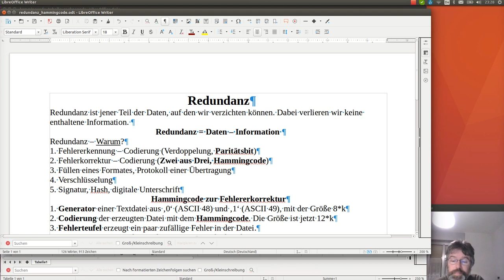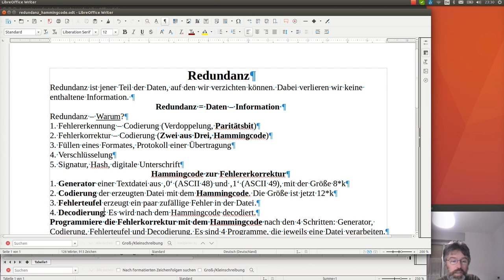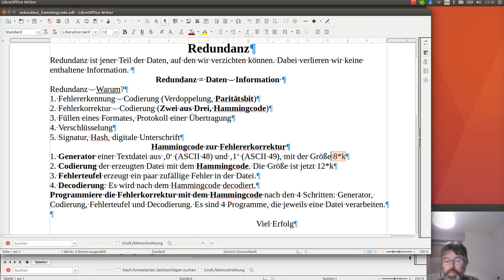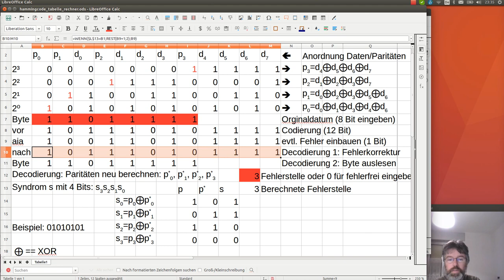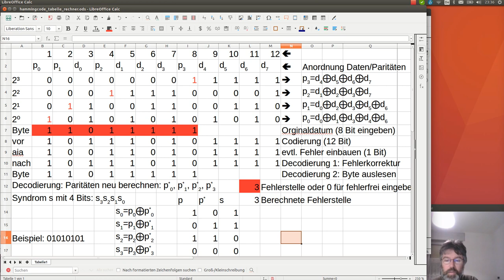Codierung mit Hammingcode - Fehlererkennung